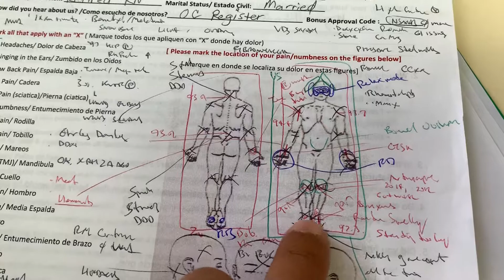How my 10 year fibromyalgia pains reduced 50% after laser pemf neurofeedback therapy Los Angeles